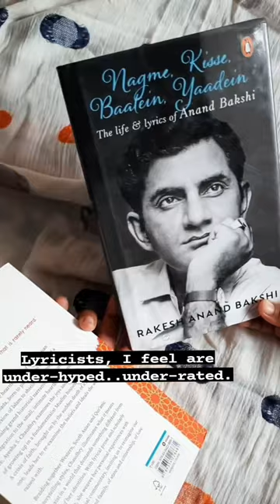Anand Bakshi - Nagme Kisse Baatein Yaadein (Reel courtesy